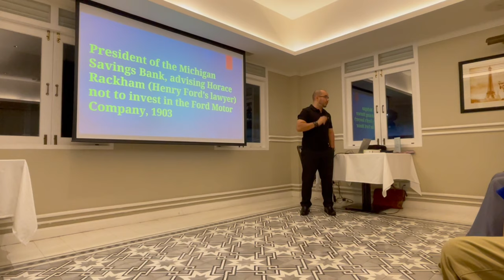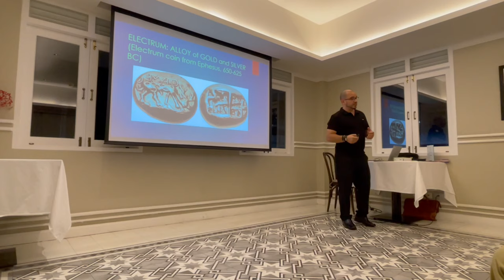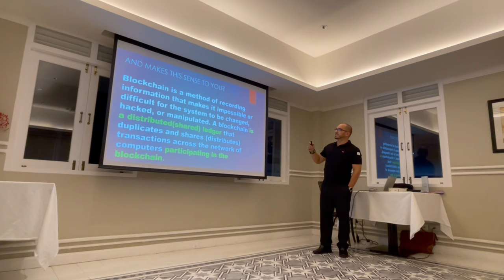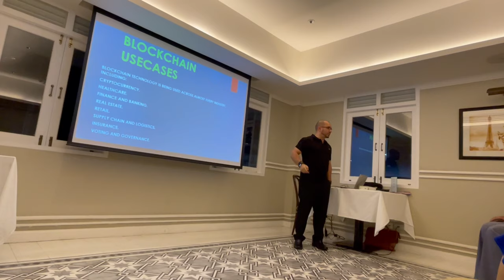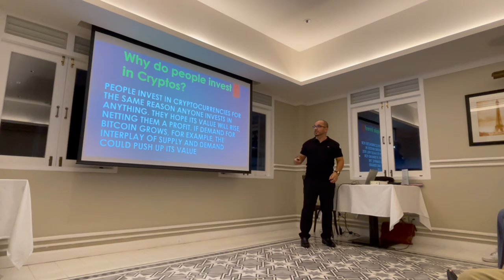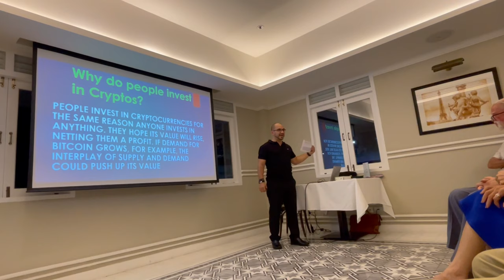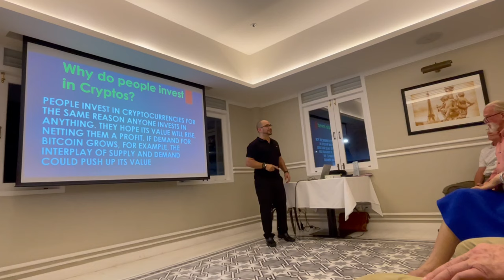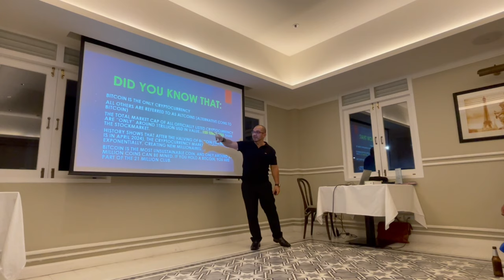What is Blockchain...Revolution or Evolution...? Speech by K0815O in 2023 / Bangkok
Title: "Blockchain: Revolution or Evolution? A Journey Through Finance and Sustainability"

Description:
In today's video, we're diving deep into the world of blockchain technology, and I'll be your guide on this exciting journey. Is blockchain a revolution or an evolution? That's the question we'll be exploring today.

🌐 The Evolution of Finance:
To truly understand the significance of blockchain, we need to take a brief trip back in time through the evolution of our financial systems. From barter economies to traditional banking, we've seen finance evolve over centuries. But is it time for a quantum leap? Let's find out.

🔗 The Blockchain Revolution:
Blockchain technology burst onto the scene with Bitcoin in 2009, and it's been making waves ever since. This decentralized and transparent ledger system has the potential to disrupt industries far beyond finance. We'll explore how blockchain is changing the game in supply chain, healthcare, and more.

⏳ A Time-Travel Through Achievements:
As a society, we've come a long way, but there's still much to achieve. We'll discuss how blockchain can be a catalyst for reaching critical milestones, such as the United Nations' Sustainable Development Goals (SDGs). It's not just about profits; it's about creating a better world for all.

🌍 Blockchain for Sustainability:
The UN's SDGs are ambitious, aiming to end poverty, protect the planet, and ensure prosperity for all. Discover how blockchain technology plays a pivotal role in achieving these goals, from ensuring fair trade practices to tracking sustainable supply chains.

Join me on this fascinating journey as we explore the blockchain landscape and its potential to revolutionize industries, reshape finance, and drive positive change in the world. If you're curious about the future and passionate about sustainability, this video is a must-watch.

Let's embark on this journey together and uncover the incredible world of blockchain technology.

For everyone that would love to buy or trade crypto I reccomend MEXCGlobal  Top Tier 1 Exchange with the smallest trading fee worldwide! Use this Link fro more benefits: